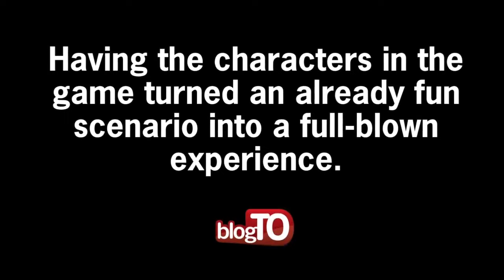Casa Loma Escape Rooms Trailer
Choose your adventure, and leave the ordinary behind.